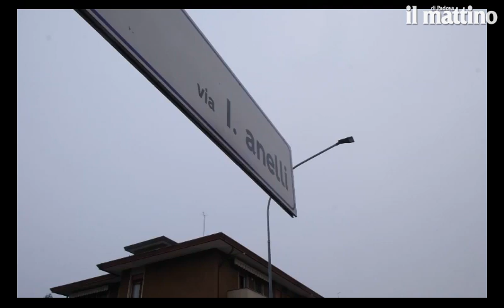Addio ghetto di via Anelli, la demolizione vista dall'alto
Sabato 12 ottobre 2019: inizia la demolizione delle palazzine di via Anelli, simbolo del Bronx padovano nel quartiere Stanga.